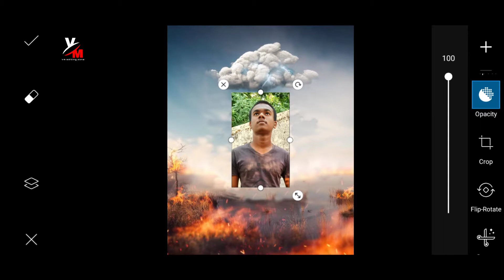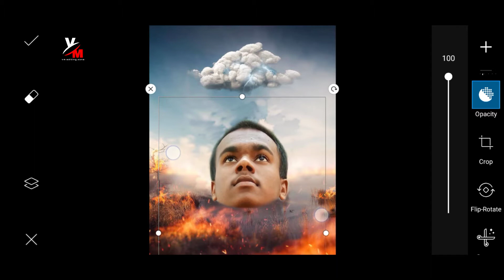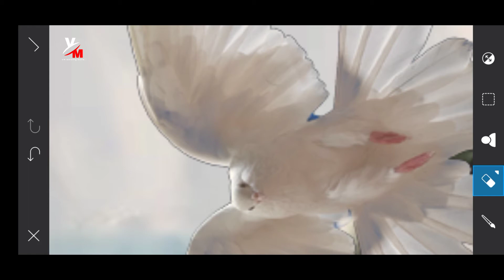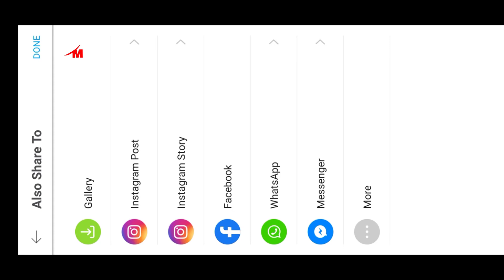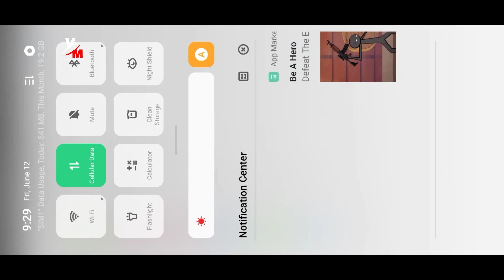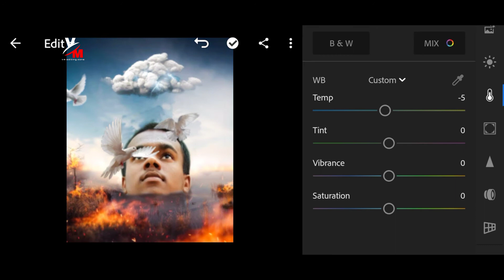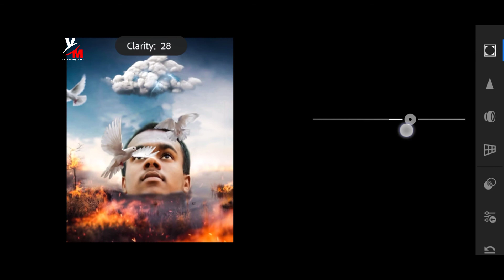PicsArt dove bird concept tutorial || amazing photo editing tutorial || vm editing zone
photoshop

nikon d7100

photoshop tutorial

adobe photoshop

d7100 nikon

photoshop retouching

studio background

skin retouching

photoshop manipulation

retouch photoshop

camra

photoshop retouch

canon 200d